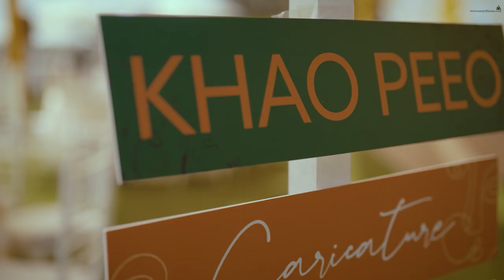TicketToVikit - Fairmont Bab Al Bahr, Jan 13-15, 2023 - Same Day Edit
Venue | Fairmont Bab Al Bahr, Abu Dhabi, UAE
Wedding Planner | Vivaah Weddings
Photo & Video | Sunny Dhiman Photography
Makeup | Jessi Tabla
Hair | Radiant Salon
DJ | Jeftin James
Emcee | Vishaal Rasquinha
Mehendi | Vandana Henna
Mixologists | Flaming Trio
Decor | Impressions Events
Catering | Foodlink Catering Inc
Sound & Light | Eventztec Productions
Entertainment | Vicky Dhol | UAE Caricatures | AGK Refreshments | Hemali Tarot | Face Painting & Kidz
Guests Services | Shanqh Luxury Events
Stationary | Punkh Design Studio | Graphe Weddings
Groom's Designers | ISA by Dolly Wahal | Shyamal & Bhumika | Rajbinder Chalal | Shantanu & Nikhil | Siddhartha Bansal
Bride's Designers | Shyamal & Bhumika | Rajbinder Chalal | ISA by Dolly Wahal | Manish Malhotra | Shantanu & Nikhil | Siddhartha Bansal | Bronx and Banco
Bridesmaids & Groomsmen Designer | Archana Kochhar